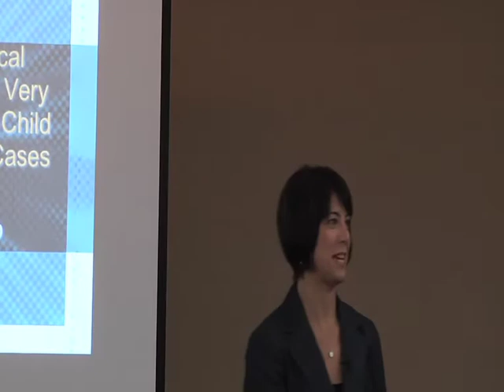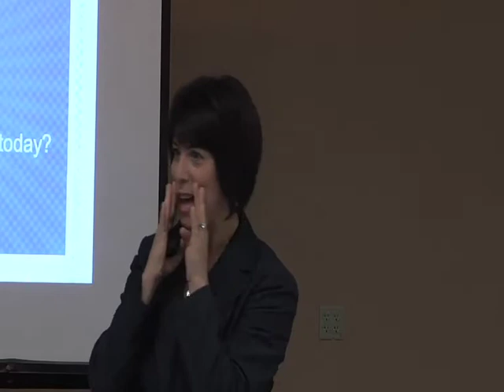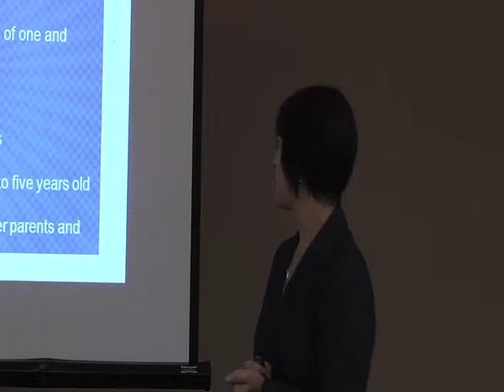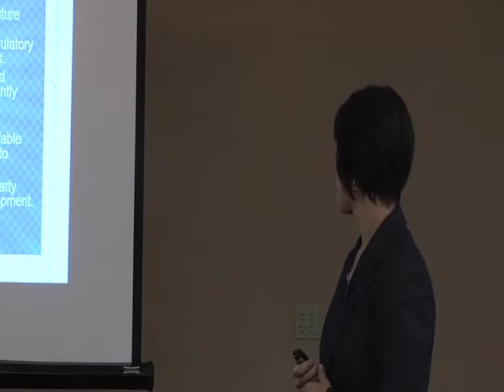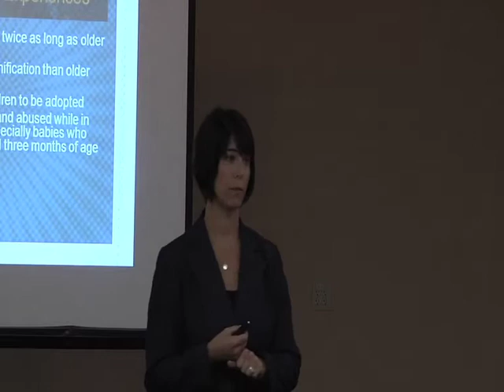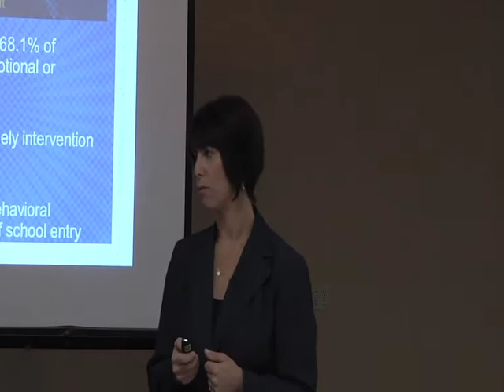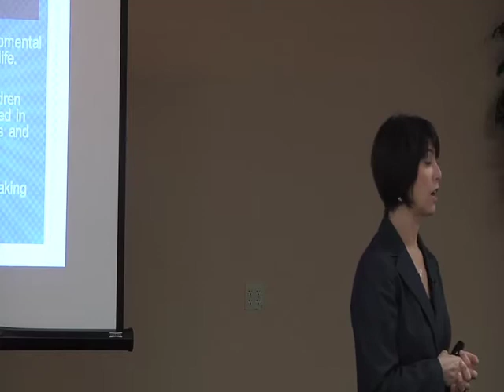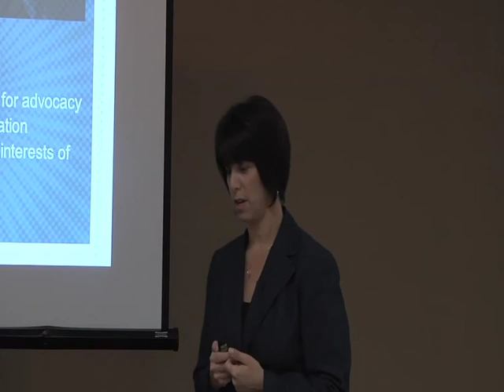2011 Lecture Series - Candice L. Maze - Part 1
Effective & Ethical Representation of Very Young Children in Child Abuse and Neglect Cases.

Description:This full-day training was a practice-focused, hands on experience for attorneys interested in improving their representation of infants, toddlers and preschoolers in child abuse and neglect proceedings. The training focused on what every lawyer should know about very young children in dependency proceedings, how best to fulfill the child advocacy role in the context of early child development and ethical challenges and considerations when representing infants, toddlers and preschoolers. With the emphasis on gaining useful practice experience and tools, the training format primarily involved small group work, role play and mock hearings centered around a number of case studies.

Trainer: Candice L. Maze, JD has worked for more than a decade in the child welfare arena. A lawyer and president of Maze Consulting, Inc., Ms. Maze provides targeted training, programmatic consultation, strategic planning and meeting facilitation, publication development, project management and data analysis for courts, agencies and organizations that interface with the child welfare system. She has previously served as Executive Director of the Miami-Dade Community Based Care Alliance, Executive Director of the Dependency Court Intervention Program for Family Violence, Program Director of Lawyers for Children America, Inc. (Miami office) and Staff Attorney for the Miami Guardian Ad Litem Program. Ms. Maze has authored and co-authored a variety of publications and presents locally and nationally on topics related to improving practice, systems and outcomes for children and families involved with the child welfare system. She lives in Miami, Florida with her husband and two daughters.

This training was held live in Omaha on May 17th.